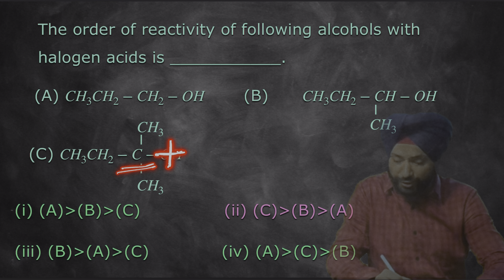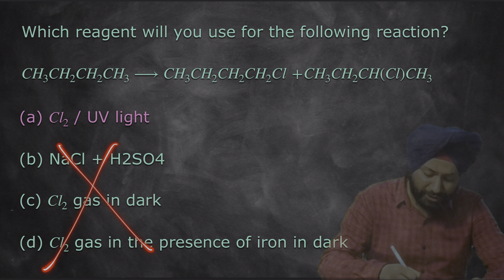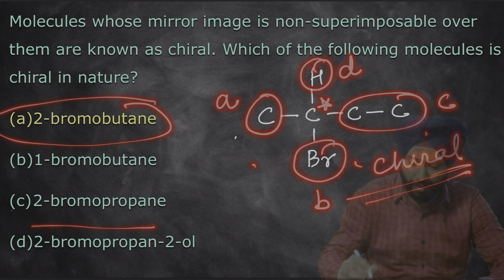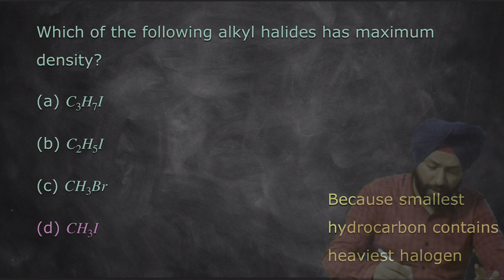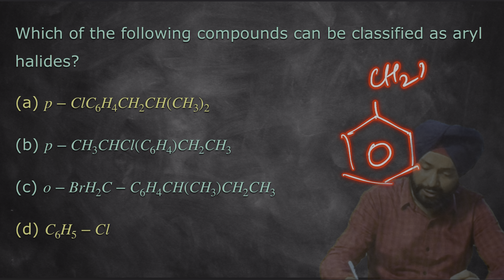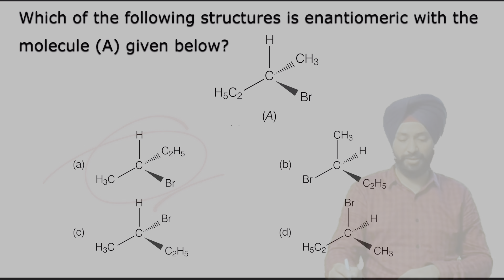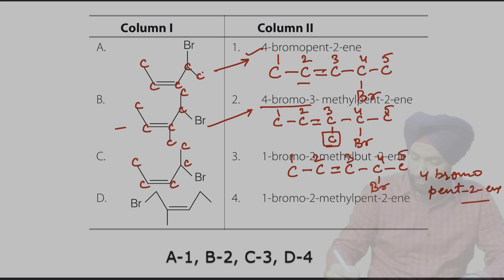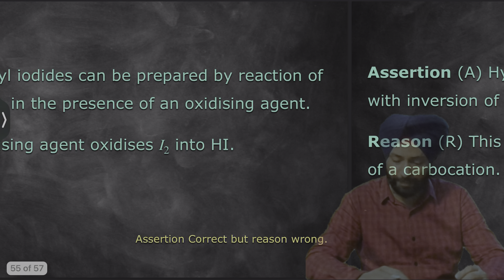Haloalkanes and Haloarenes MCQs | IIT JEE | NEET CUET | Organic Class 12 Latest Syllabus Gagan Sir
In this video, we'll be covering the Haloalkanes and Haloarenes MCQs from IIT JEE NEET NDA Organic Class 12 One Shot. If you're looking for a quick and easy way to brush up on your Organic Chemistry knowledge, then this is the video for you!

We'll be going over the questions and providing answers for you, so be sure to watch until the end! This video is perfect for students who are looking to prepare for their upcoming exams or for anyone who wants to refresh their memory on important Organic Chemistry concepts.
In this MCQ of Haloalkanes and Haloarenes, you will be tested on your knowledge of Haloalkanes and Haloarenes. You will also be asked questions from the NEET, NDA and Organic Class 12 syllabus. One Shot provides you with all the relevant questions and answers to ace your exams.

If you are looking for Organic Chemistry questions for your Class 12 board exams, then look no further! Our MCQ of Haloalkanes and Haloarenes will help you test your knowledge of this important subject. With One Shot, you can have all the questions and answers you need in one place, so you can be sure you are prepared for your exams!

In this video, I'm providing the MCQ of Haloalkanes and Haloarenes | IIT JEE | NEET | NDA | Organic Class 12 | One Shot |. Hope you will find it useful.

Haloalkanes and Haloarenes are important Group 14 molecules. This MCQ is based on Organic Chemistry question pattern. So get ready to answer questions on structure, reactivity, spectroscopy etc. I'll be providing more such MCQs soon.

Happy Learning!!!

Time Stamp
0:00 Introduction
0:52 Single Option Correct
26:30 Multiple Option Correct
37:48 Match the followings
45:42 Assertion Reason

Detailed Concept Video